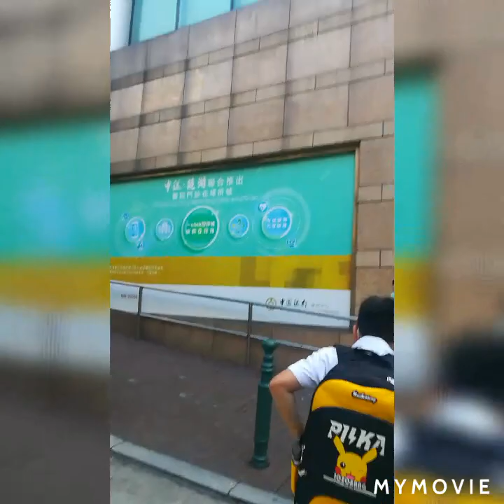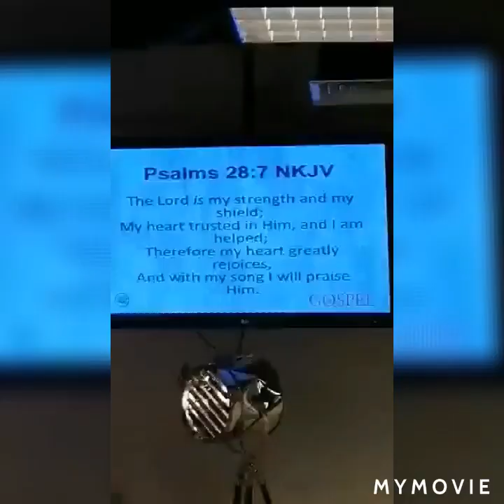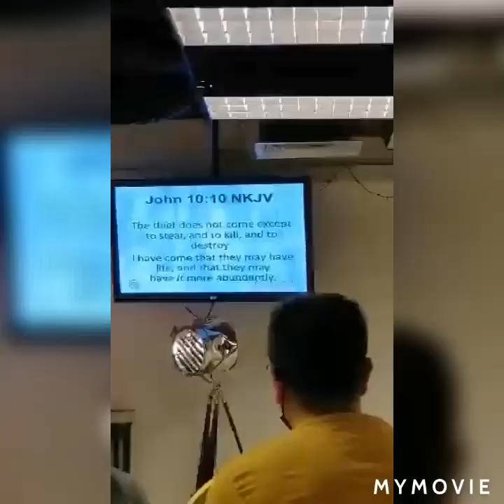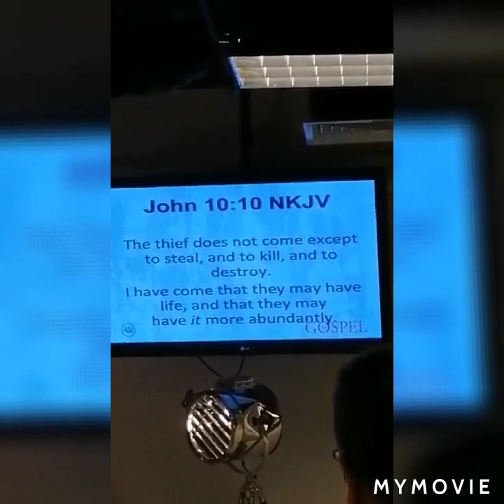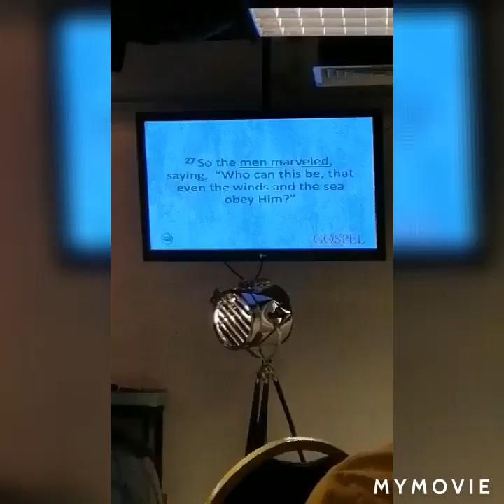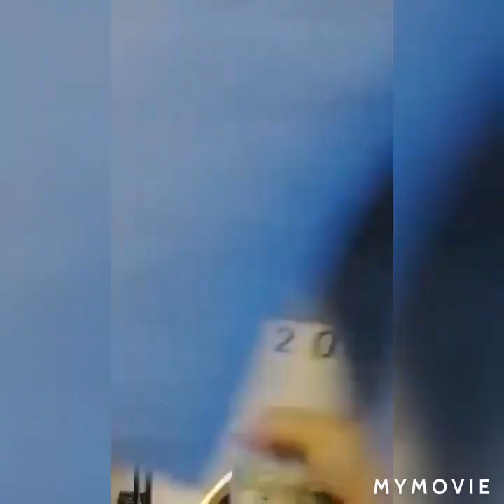THANK LORD YOUR WORDS IS MY STRENGHT